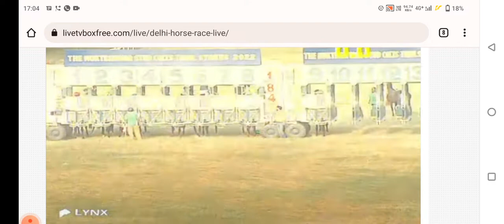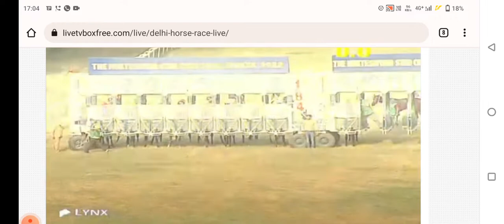DELHI 5TH RACE WINNER KAFTAN RACE NUMBER 184 DATE 29/4/22